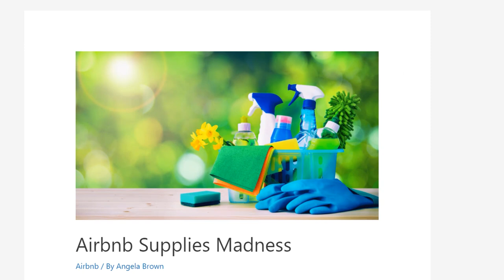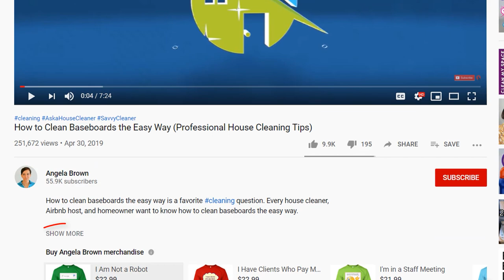Do you want to know about Airbnb Cleaning and how to get started?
Learn about Airbnb Cleaning and how to get started in today's show. How do you start and run a cleaning business for Airbnb? How about if you're starting out and you have no house cleaning experience?

*** AIRBNB CLEANING STARTING OUT CHAPTERS ***
0:00 - Meet Angela Brown, the House Cleaning Guru
1:11 - How do house cleaners learn more about cleaning an Airbnb?
1:21 - Do I need to include amenities in my cleaning pricing?
1:54 - Should I narrow down what type of cleaning I want to do?
2:04 - What types of cleanings are there?
2:28 - Should the Airbnb host provide the amenities?
3:09 - Where are the supplies usually kept in an Airbnb?
3:40 - What are group sizes?
4:38 - Should I take some cleaning courses?
5:03 - As a cleaning business owner, am I liable for damages?
5:15 - Does my maid service need to be bonded and insured?
5:53 - Will my cleaning business insurance cover if something is accidentally broken?
6:14 - How is Airbnb cleaning different than regular house cleaning?

Start Your Own Business, Seventh Edition: The Only Startup Book You'll Ever Need
How to Start, Run and Grow a Successful Residential & Commercial Cleaning Business
How to Start a Cleaning Business: Your Guide to Generating $2,000+ Income in 30 Days or Less
Your House Cleaning Business, A Blueprint for Success
The 6 Figure Cleaning Business Master Class: Compilation of Class Materials

SOCIAL MEDIA

CREDITS

Show Host: Angela Brown
Show Editors: Kristin Ochsner & PJ Barnes
Show Producer: Jenifer V. Holland